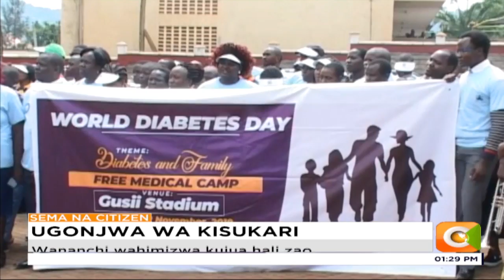Wadau watoa hamasisho dhidi ya ugonjwa wa Kisukari katika Kaunti ya Kisii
Viongozi pamoja na washikadau kutoka sekta ya afya nchini jana waliungana a na wenyeji wa Kaunti ya Kisii kwa maadhimisho ya siku ya  Ugonjwa wa Kisukari..